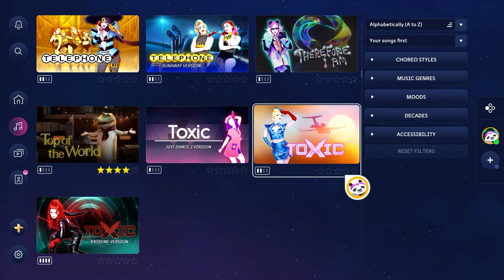Toxic | Just Dance 2023 Edition (Switch)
Just Dance 2023 Edition also known as Just Dance is the 2023 edition to the franchise, and the first fully digital version. With the Just Dance + you can also play through a large amount of the past Just Dance library. Like other Just Dance games, you try to match the dancer's movements. Like other Just Dance games, it uses a star-based system, where if you score 10,000 points, you get 5 stars. If you score 11k, the stars are blue, and at 12k they turn purple. I'm playing the game until I get all five stars on all the main songs for the longplay, then I might do some of the dlc songs for fun. This is the 2003 song "Toxic" by Britney Spears.